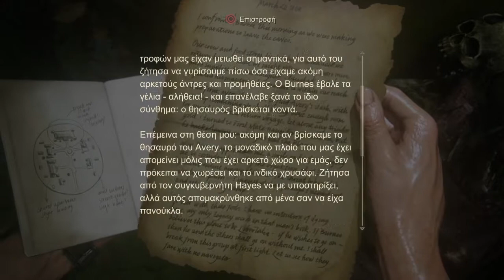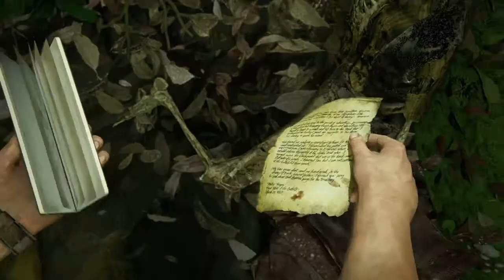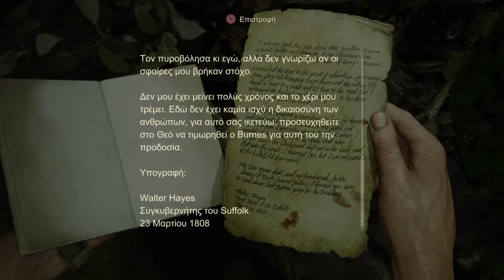Uncharted™ 4: A Thief’s End με ελληνικούς υπότιτλους επεισόδιο 13